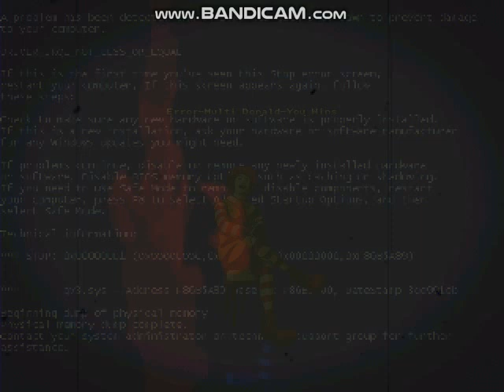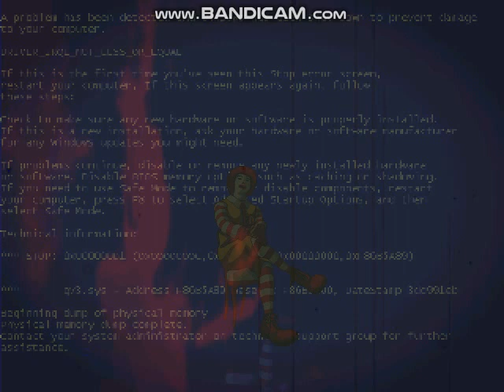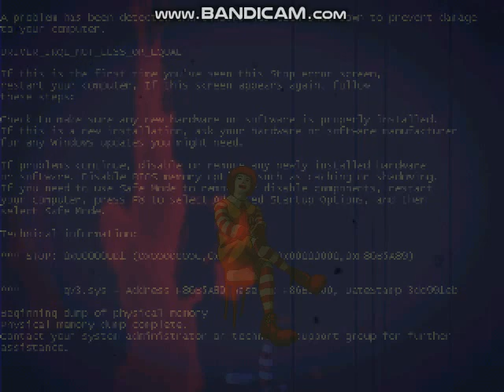[ Winmugen ] Green Forest Patchouli vs Error-Multi Donald-You [Both Sides]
Batalla pedido por: Sanchem001 commander melvin producer of Netflix

Lag :u

Hora comenzaremos con lo normal del channel con las weas rotas y epilepticas del Winmugen ya con los del Kof Mugen sera despues xd

Link Chars:

Green Forest Patchouli: Privado